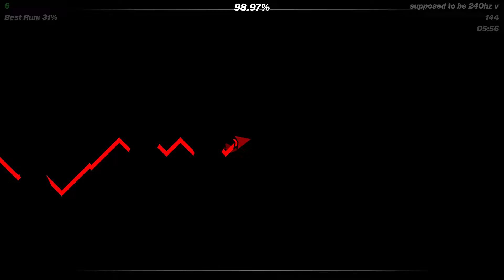[144hz] "Black Blizzard" By Krmal (Extreme Demon) | Geometry Dash 2.11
I beat this yesterday but couldn't upload Cuz I was in a rush but anyways yeah, this level is pretty fun IMO, I really don't have any problems with it. Also, fun fact my mom walked in my room mid attempt so that's something as well.

Enjoyment: 8/10
GDDP Rank: Emerald
Current Placement on Demonlist: Legacy
My Personal Placement: Legacy
Attempts: Around 3k